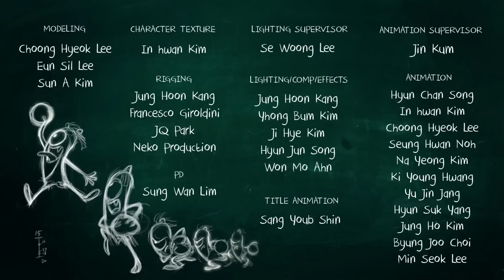사탕 미친! | 스푸키즈 | 어린이를 위한 만화 | WildBrain 한국어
Spookiz 스푸키즈는 열쇠 고리 애니메이션입니다. Cula의 삶을 따라가다 , Frankie와 모든 친구들이 학교에 있는 동안.

Cula는 드라큘라 왕족의 후손입니다. 냉철하고 사악해 보이지만 사실은 다른 사람들과 가까워지고 친구가 되고 싶어하는 인물이다. 그 사람은 강박증이 있고 완전 깔끔한 괴물이에요! 그와 그의 조수 KongKong이 좋지 않은 일을 하는 것을 볼 수도 있지만 그는 정말 좋은 영혼입니다!

Frankie는 약간 둔한 둔기입니다. Frankie의 식욕은 때때로 그를 약간 괴물로 만듭니다! 머리 위에는 행운의 상징인 네잎 클로버가 달려있습니다. 그는 스푸키즈 갱단에서 가장 친절한 멤버 중 한 명이지만, 배가 부르지 않으면 식욕 때문에 기분이 나빠질 때도 있습니다!

케비는 자유분방한 영혼이며 규칙을 고수하는 사람이 아닙니다. 그리고 형식. 그는 끊임없이 활력이 넘치고 명랑하며 Cula를 최대한 많이 놀리는 것을 좋아합니다. 하지만 그들은 정말 최고의 친구이기 때문에 우호적인 경쟁입니다!

KongKong은 Cula의 조수입니다. KongKong은 강자에게는 약하고 약자에게는 강한 것으로 가장 잘 묘사됩니다. 그는 자신의 작은 키에 대해 매우 자의식을 갖고 있지만 Cula를 듣고 신뢰함으로써 안전함과 편안함을 느낍니다.

Zizi 쇼에서는 악취가 나지만 Cula는 그것을 깨닫지 못합니다. 신체 부위(주로 머리)는 종종 몸에서 떨어져 나가지만 항상 쉽게 다시 조립됩니다. 그녀는 Cula를 은밀하게 짝사랑하고 있으며 항상 그와 함께 있기를 꿈꿉니다. 그녀는 그 주위에서 믿을 수 없을 정도로 수줍음이 많고 다른 사람이 이 사실을 아는 것을 좋아하지 않습니다.